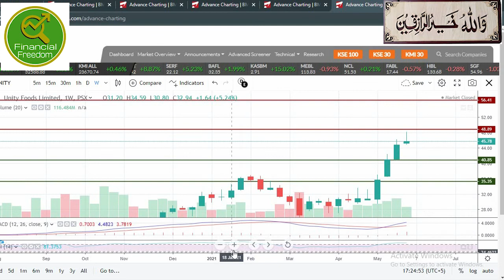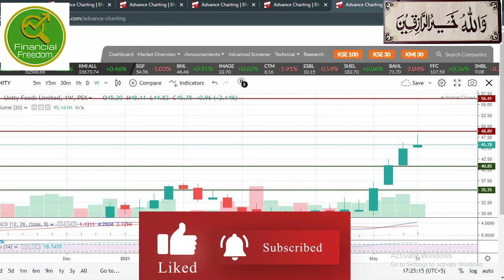HASCOL UNITY AND TRG Technical Analysis